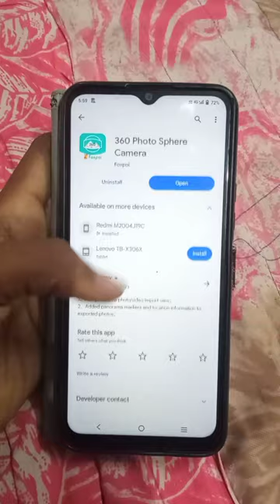I made 360 video with mobile 😃